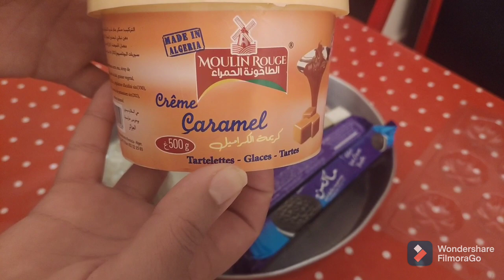رجعتي بعد الغياب توحشتكم😘نبداو حلويات العيد،صابلي بذوق الليمون🍋المنعش مع ڨلاصاج يذوب في الفم🤤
صابلي بذوق الليمون
وصفة صابلي الليمون بڨلاصاج يذوب في الفم